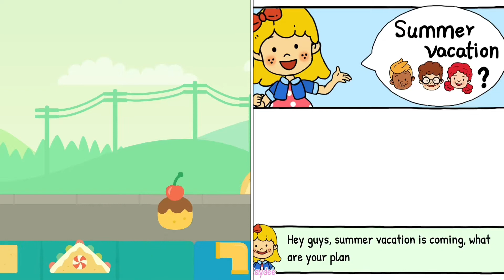SAGO MINI NEIGHBORHOOD BLOCKS vs YOYA BUSY LIFE WORLD | CC Captions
Sago Mini Neighborhood Blocks vs Yoya Busy Life World Game Reviews: Sago Mini Neighborhood Blocks is simple, but YoYa Busy Life World is excellent.

00:00 Neighborhood Blocks Sago Mini
03:25 Yoya Busy Life World Roleplay
06:30 Bloxburg Neighborhood Codes
09:26 Yoya Busy Life World Secrets

Sago Mini Neighborhood Blocks Game Pros 1 - It's Cute
YoYa Busy Life World Game Pros 1 - It has great Game Ideas

Sago Mini Neighborhood Blocks Game Pros 2 - It's Good Game Art Design
YoYa Busy Life World Game Pros 2 - It's Good Game Art Design

Sago Mini Neighborhood Blocks Game Pros 3 - It's Good For Kids
YoYa Busy Life World Game Pros 3 - It's Good For Kids

Sago Mini Neighborhood Blocks Game Pros 4 - Is relaxing
YoYa Busy Life World Game Pros 4 - It's Good for Child Education

👎 Sago Mini Neighborhood Blocks Game Cons: 🔥Please add more game trials 🔥Game Music Can be Better.
👎 YoYa Busy Life World Game Cons: No, I didn't find any cons. Nice Game!.

💰 Mobile Game Monetization Model (Game Ads type) : Sago Mini Neighborhood Blocks have Limited Contents ! More Paid get More Contents, and it may help the Sago Mini and it's investors get some profit.

💰 Mobile Game Monetization Model (Game Ads type) : YoYa Busy Life World have Few Native Ads By Game Developer, and it may help the YoYa Games Ltd and it's investors get some profit.

👀 Sago Mini Neighborhood Blocks mod download ? Sago Mini Neighborhood Blocks apk download ?
NOW(Feb 13, 2022) ,You can download Sago Mini Neighborhood Blocks in GooglePlayStore (Android) or AppleAppStore (iOS)

👀 YoYa Busy Life World mod download ? YoYa Busy Life World apk download ?
NOW(Feb 13, 2022) ,You can download YoYa Busy Life World in GooglePlayStore (Android) or AppleAppStore (iOS)

Copyright Notices: All copyright to their respective owners ( Sago Mini and YoYa Games Ltd ) and are protected under international copyright laws and are protected under international copyright laws.👏 Special Thanks to Photon Tadpole.

Before you download the game, you can quickly check our game video. Why ? You can understand the quality and security of the game, and can avoid the game virus. It is very important. We hope to help you find high quality games. Hope this helps. Take care. You can also find:neighborhood blockshopper, yoya busy life world house, neighborhood blocks sago mini, yoya busy life world mod, yoya busy life world roleplay.